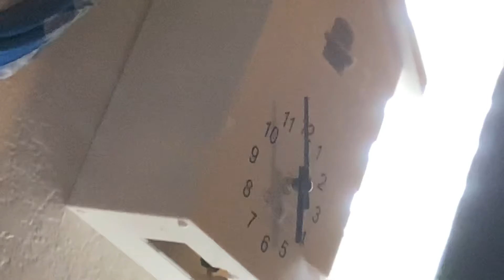Our Clock Collection as of June 8, 2021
Tomorrow is Mom’s Birthday!